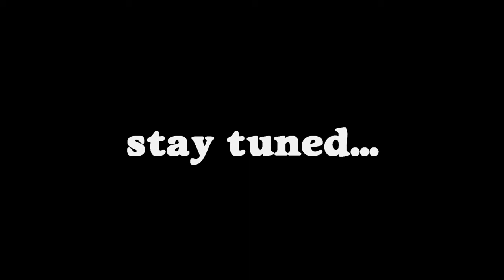Classical Voice Student.. A Very Long Way To Go!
I've had 10 lessons..about 3 months, of Classical voice training. This is just a glimpse of where I am. I have a very long way to go! Incorrect habits are difficult to break, but I have Jesus and a brilliant teacher..and a husband who supports me, so I can't fail!

*I will not tolerate foul language or obscene comments on my videos.* Thank you.